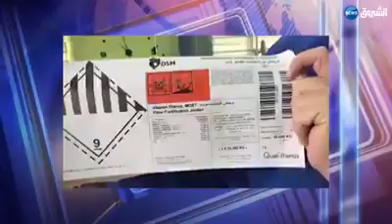L'Organisation APOCE المنظمة الجزائرية لحماية المستهلك تحذر من الخبز الابيض